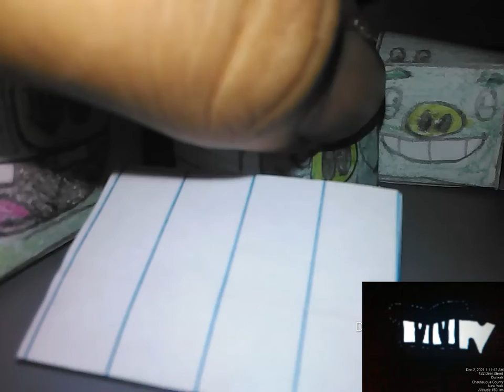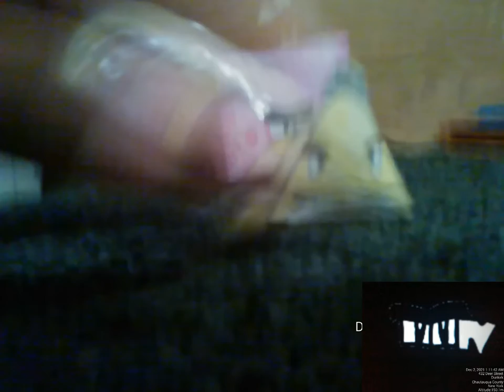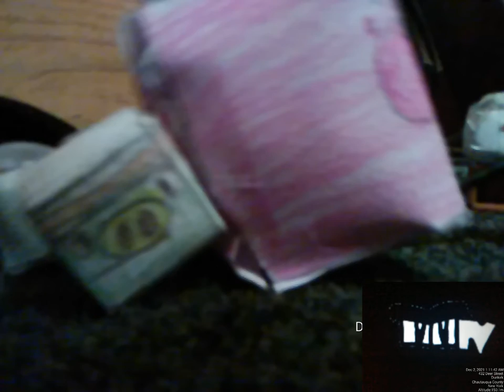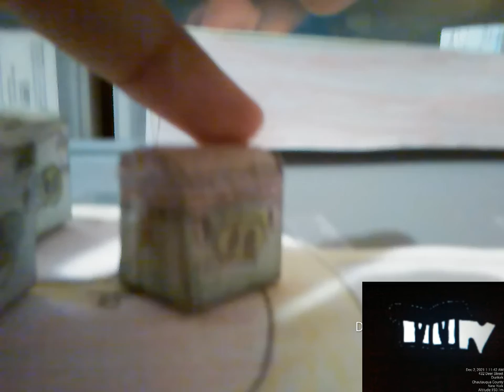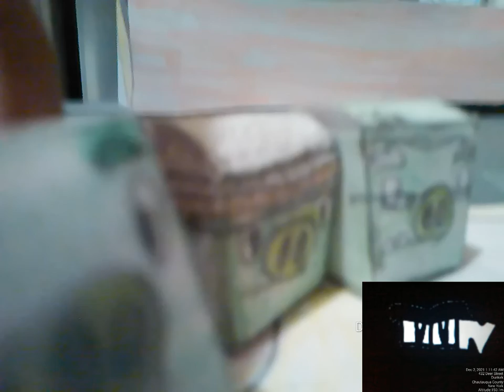Angry birds FE s1: 9 terence translator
Chronicler Pig comes up with an idea, not for the eggs this time, but to tell King Pig and the minions to know what Terence is saying by using a translator collar. Despite being terrified of him, still willing to do it.

Watch season 1 of Angry Birds Feathered Eggventures on my channel and playlist.